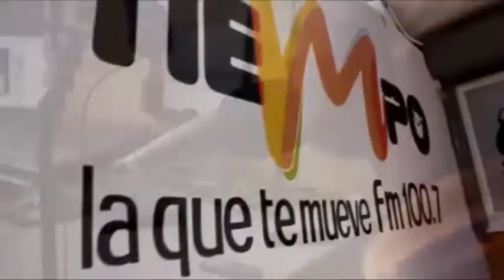Miguel Castro fue víctima de un atraco mientras practicaba en el Estadio de Villa Hermosa.